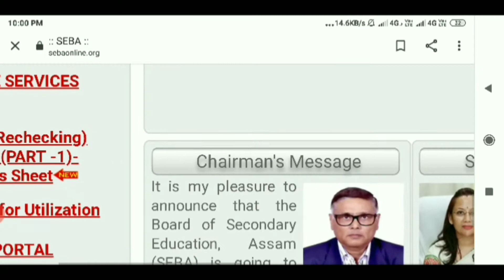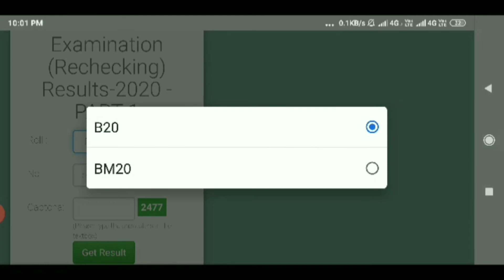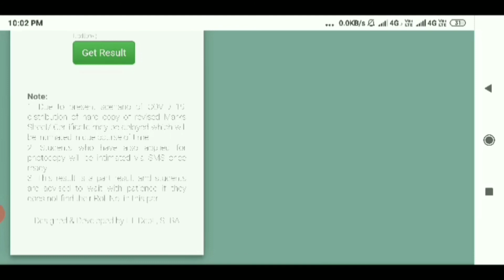HSLC 2020 Re-checking Result Declared How to Re-check Result of HSLC2020 SEBA Re-checking Result2020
HSLC 2020 Re-checking Result Declared

How to Re-check Result of HSLC 2020

SEBA Re-checking Result 2020

How to check HSLC Re-checking Result 2020